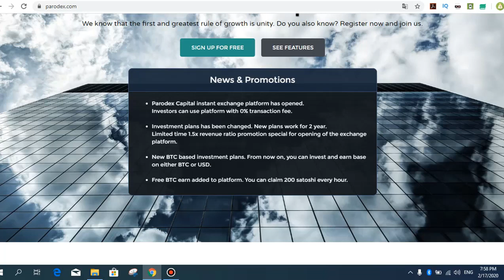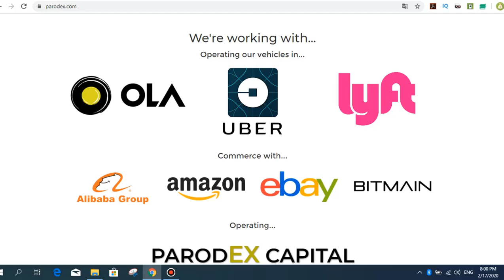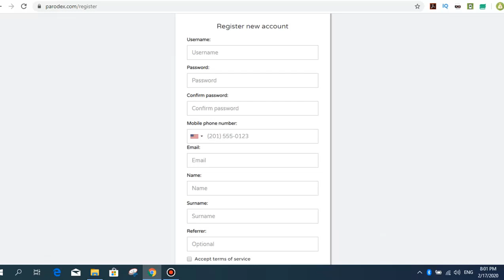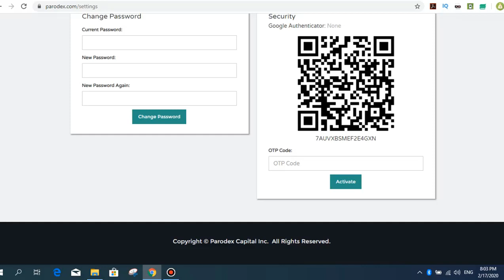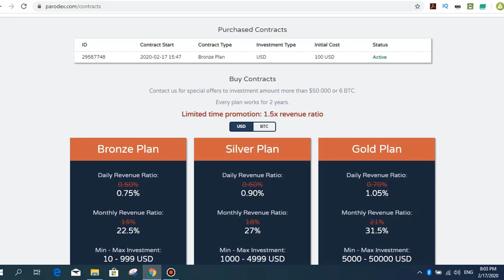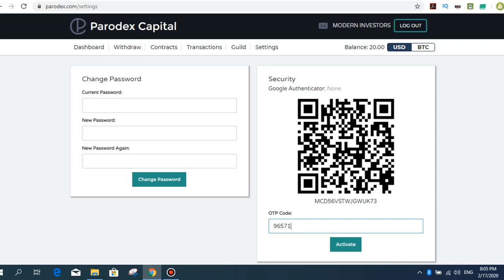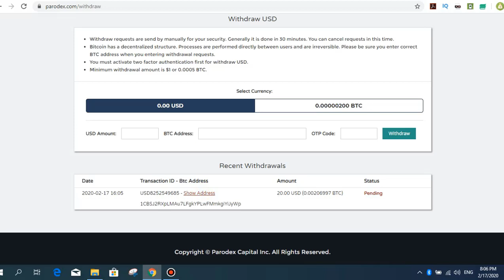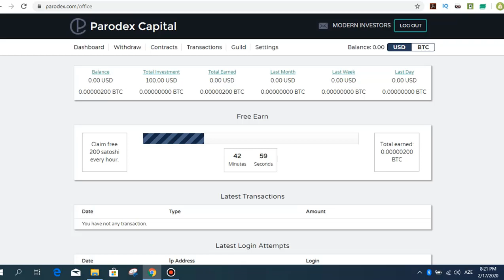Parodex Every hour free bitcoin - $20 Payment proof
Parodex Every hour free bitcoin - her saat bedava bitcoin kazan
Bedava bitcoin kazandıran site
Yatırımlı ve yatırımsız bitcoin kazan
20 dolar ödeme kanıtı.
100 dolar para yatırdım.

Merhaba sevgili kardeşlerim paralı siteleri çok tanıttık biraz da bedava bitcoin kazandıran siteyi tanıtalım. Her saat başı bedava 200 satoşi kazandıran bir sistem. Yatırımlı olarak da günlük %0.75 -den başlayan yüzdeler kazanabilirsiniz.
Denemek için 100 dolar da yatırım yaptım ve 20 dolar da çekim yaptım. Çekimler 30 dakika içinde onaylanıyor ve blockchain hesabına düşüyor. Herbir bilgiyi videoda söyledim.
Canlı -canlı para çekimini de görebilirsiniz.

Her saat bedava bitcoin kazanmak için aşağıdaki linkten üye olun.
Para yatırdığınızda bana gelecek komisyonun %50 -ni size iade ediyorum.

Tags;   ⏬
parodex
parodex ile para kazan
parodex ile bedava bitcoin
her saat 200 satoşi
200 satoşi kazan
her saat bedava btc
btc
investment site
invest
investment site 2020
invest 2020
yatırım siteleri!
trusted company
best company
investment company,
payment proofs
mining site
cloud mining
free mining ghs
free mining
100 ghs
perfectmoney.
payeer
pul qazanmaq
pulsuz bitcoin qazanmaq
bitcoin qazanmaq
para kazanma
payeer kazan